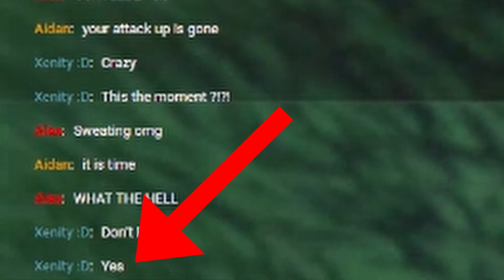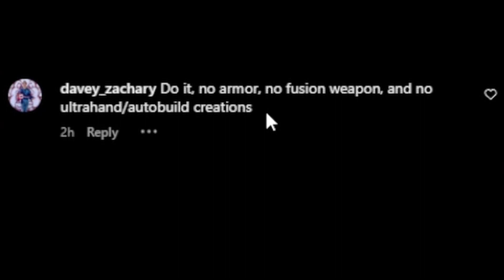I Killed a Lynel Using NO WEAPONS | Zelda Tears of the Kingdom